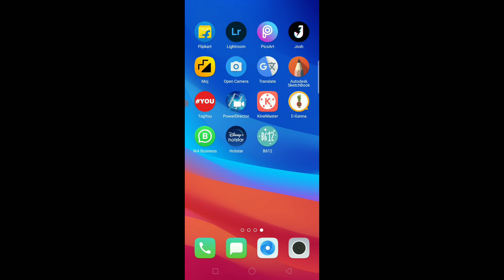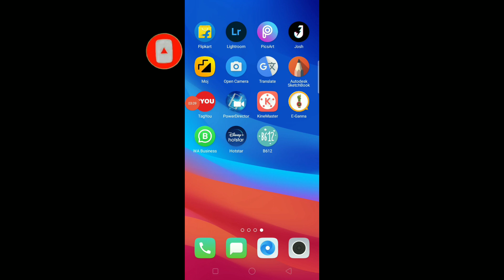Heera Gold Group | Heera Gold payment kab milega | Heera Gold today news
Technical Aasif